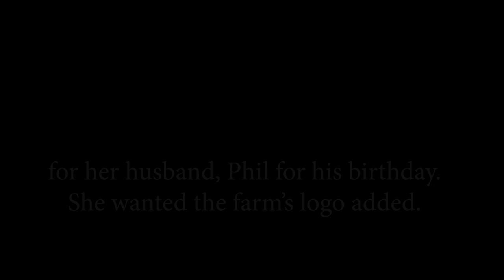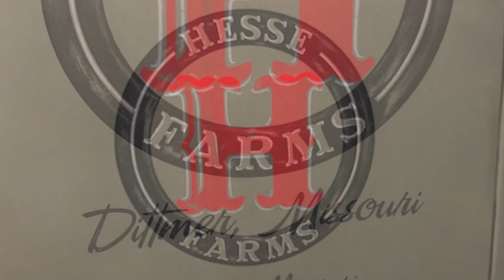MotoXtra: Customer Logo Art - '35 Ford 1½ Ton - Pfitzinger Graphics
January 10, 2020 - Christina Hesse bought our 1935 Ford 1½ Ton truck for her husband as a surprise birthday gift. She and her son Jimmy liked the truck, but it needed some personalization. Christina wanted the name of their farm on the doors with a aged look.

We called our friend, Don Pfitzinger of Pfitzinger Graphics in Fenton, Missouri. He set up his gear at our shop and went to work. In a short time, he had painted the logo with a worn finish.

Christina loved it and we delivered to the farm.